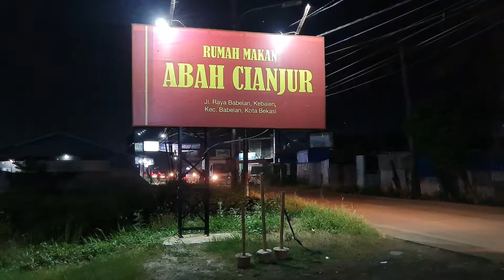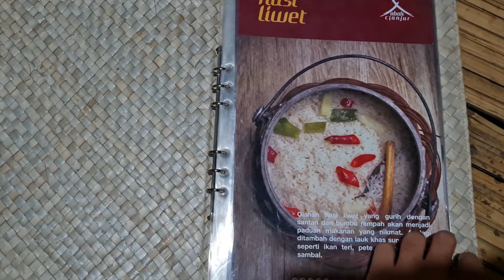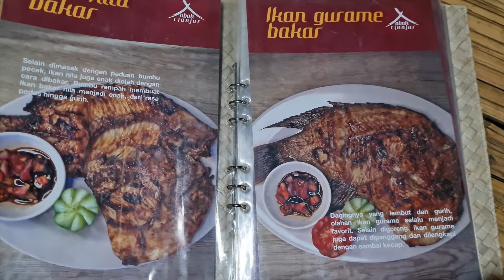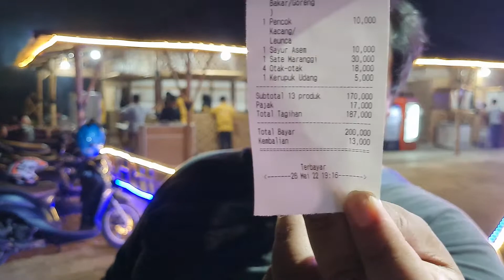Rumah Makan Abah Cianjur Reborn, Babelan, Bekasi | Bangkit Kembali setelah terbakar habis!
kali ini kami akan mencoba makanan dari rumah makan Abah Cianjur yg berletak di Babelan, Bekasi
menu nya kebanyakan menu tradisonal khas Sunda, kalau mau kesini disarankan siang atau sore supaya bisa menikmati suasana pedesaan dan persawahan

selamat mencoba !